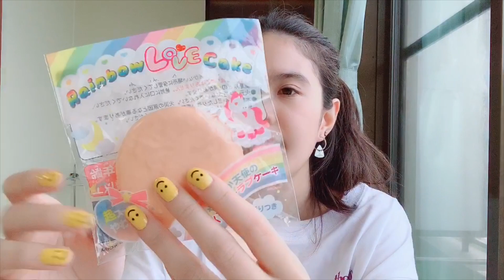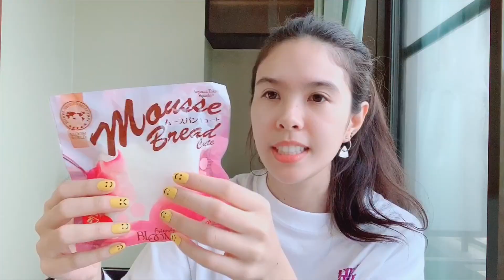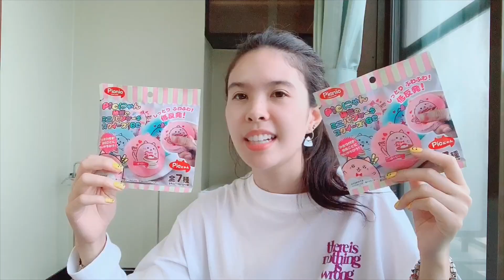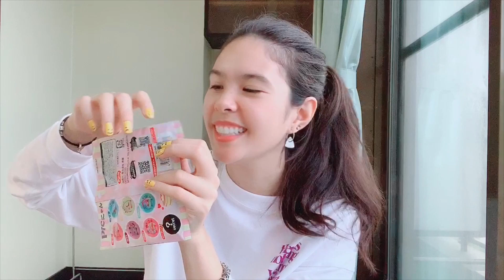รีวิวสกุชชี่ที่ซื้อและคีบได้ที่ญี่ปุ่น !! น่ารักมากกกสุด !!